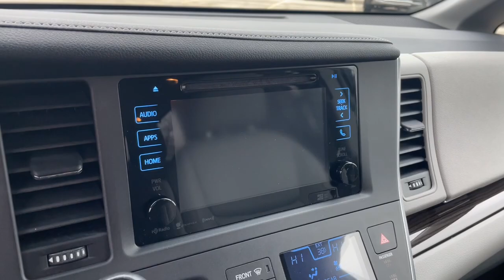2016 Toyota Sienna Downers Grove, Elmhurst, Naperville, Lislie, Countryside, IL H25245A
Shoreline Blue Pearl Used 2016 Toyota Sienna XLE Premium available in Downers Grove, Illinois at Pugi Hyundai Mazda VW. Servicing the Elmhurst, Naperville, Countryside, Lislie, IL area.

2020 W. Ogden Ave

Recent Arrival!Odometer is 66266 miles below market average!Priced below KBB Fair Purchase Price!CARFAX One-Owner.